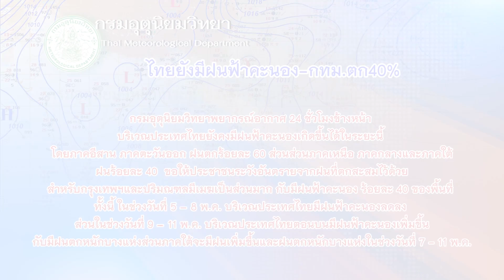เกาะสถานการณ์ 08.30 น. (06-05-2661)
07.15 น. "สุชน"ปัดตอบดูดส.ส.กระทบปฏิรูปการเมืองหรือไม่
07.22 น. ถกป่าแหว่งวันนี้แกนนำลั่นรัฐต้องทำMOU
07.36 น. ไทยยังมีฝนฟ้าคะนอง-กทม.ตก40%
07.45 น. ศาลแจงให้ประกันติ๊ง-ยู่ยี่ใช้มาตรฐานเดียวกัน